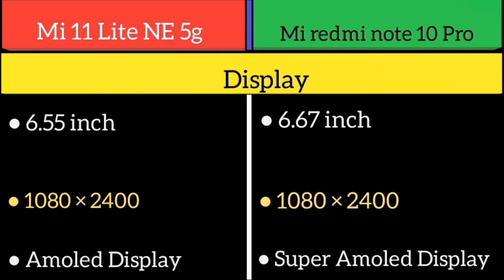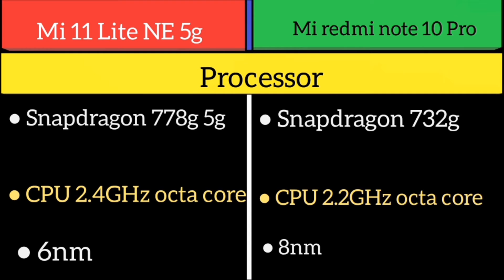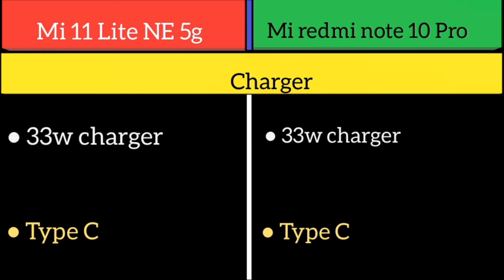Mi 11 lite NE 5g Vs Mi redmi note 10 pro